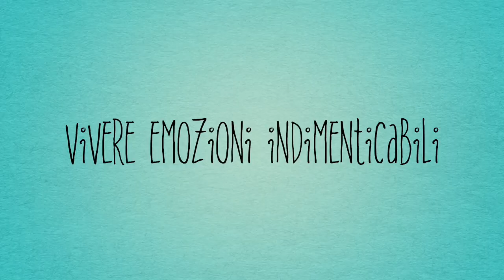Toscana un dolce sogno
Toscana un dolce sogno presenta alcuni scorci della Toscana, luoghi di bellezza, storia e natura incontaminata da conoscere senza dubbio.